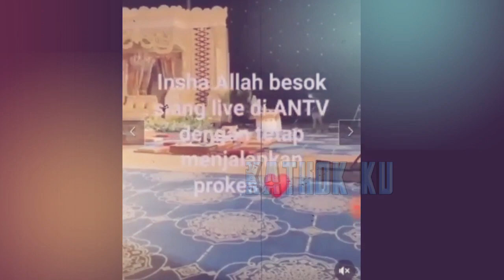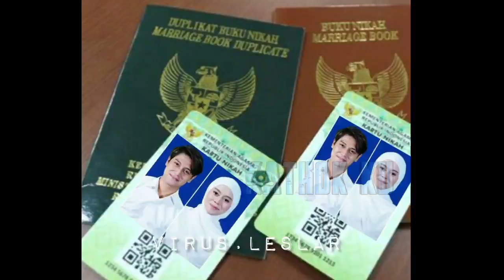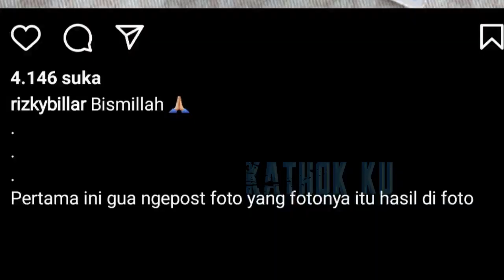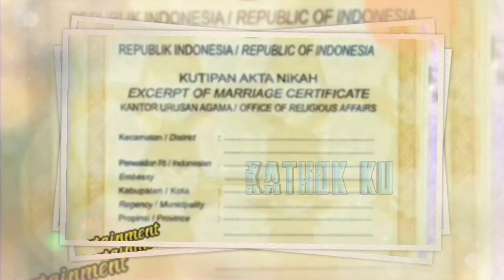DETIK2 MENEGANGKAN ‼️ Lesti DIHADIRKAN di Prosesi UPACARA ADAT Rizky Billar❓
Jangan Lupa: _
Thankz!!..